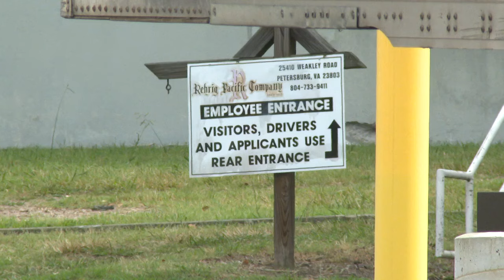Worker killed at Virginia plant 'got caught in' machine, deputy says